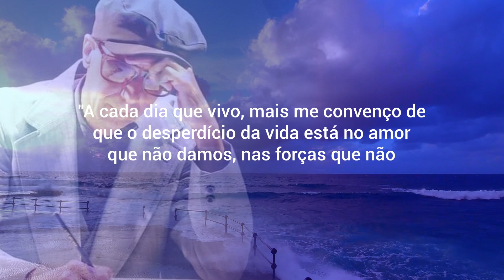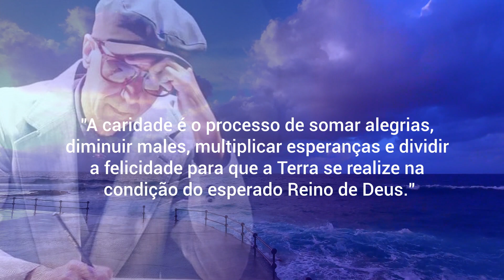Frases Motivacionais de Chico Xavier para o Ano Novo | 2024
❤️ Gratidão a Todos! ❤️
ZHOU STORE
Adquira com o nosso link, dessa forma você contribui com crescimento do Canal, Gratidão!

Livro: MENSAGEIROS (OS).  Capa comum – 27 março 2014
por Francisco Cândido Xavier (Autor), André Luiz (Espírito) (Autor)

Livro: AS VIDAS DE CHICO XAVIER. Capa dura – 1 junho 2003
por Marcel Souto Maior

Livro: NOSSO LAR.  Capa comum – 27 março 2014